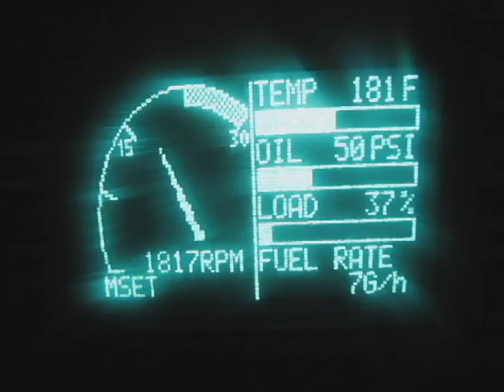Grooming 2011 Part 2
The night in the life of a Cat operator